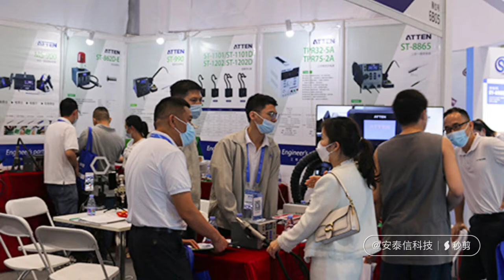ATTEN Attend Productronica South China 2022 Fair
The exhibition was just finished, we would like to extend a thank you to all who stopped by our booth, and all the ATTEN team members making this event a successful one.  see you next year!